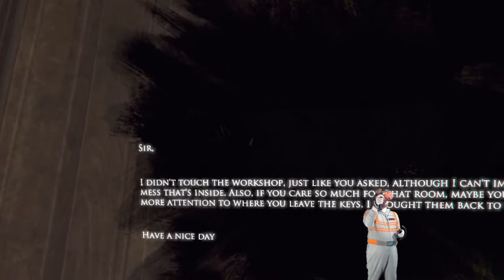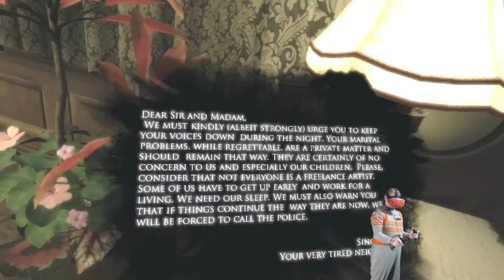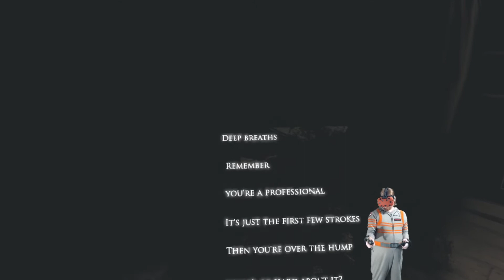Painting Pictures | Layers of Fear VR | P1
Welcome to Layers of Fear in VR! This will be my second attemp to play this, I did have it going when it was first released in 2019 but I couldn't get passed a certain part with the Index controllers. Hopefully after a couple of months and some updates to the game we can complete this play through. Hope you enjoy this series!